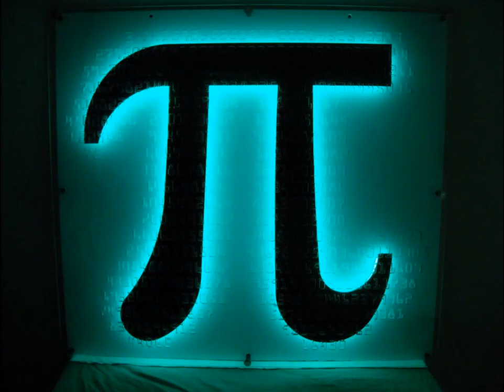Pie's Volibear montage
Fun to play with but feared to play against especially when you do not have ignite to counter his annoying passive. Volibear is great melee fighter and tank simply cause of how he support his team in fights by singling out targets and seperating them from their team. I would recommend you build him with as much HP as possible to maximize the damage of his W and to be a great tank.
I have no rights
to any of the
music materials in
the composer and
I simply use
their product as
a tribute to the
artist and for
entertainment
purposes in a
non-profit
manner.